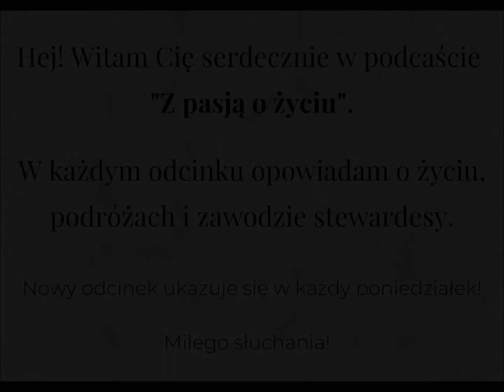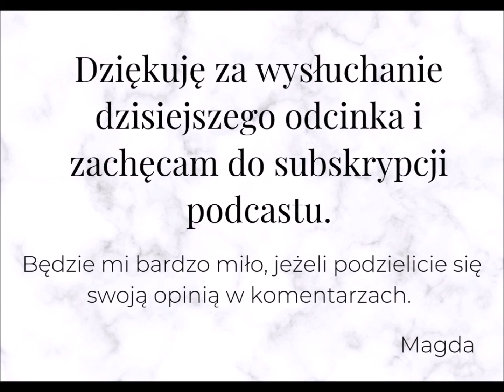Odcinek 29 - Cud natury. Zatoka Ha Long Bay w Wietnamie.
Hej! W dzisiejszym odcinku lecimy do Wietnamu, a dokładniej nad Zatokę Ha Long Bay położoną niedaleko stolicy kraju – Hanoi. Jestem więcej niż pewna, że większość osób planujących wycieczkę do Wietnamu ma to miejsce na swojej liście zwiedzania. Zastanawiacie się pewnie co takiego niezwykłego się tam znajduje, że ludzie tak chętnie chcą to miejsce odwiedzać. To na pewno niepowtarzalny krajobraz, tysiące wysp i skał wyrastających z wody oraz magiczne jaskinie i groty, o których krążą niesamowite legendy i opowieści. Oprócz tego znajdują się tam pływające wioski, w których do dziś mieszkają ludzie wiodący powolne życie w zgodzie z naturą. Gdybym mogła dałabym Wam teraz trójkątny wietnamski kapelusz, abyście mogli bardziej wczuć się w klimat, ale niestety nie mogę tego zrobić, więc dołożę wszelkich starań, abyście podczas tej wirtualnej wycieczki do Wietnamu naprawdę poczuli azjatycką atmosferę.

Miłego słuchania, Magda